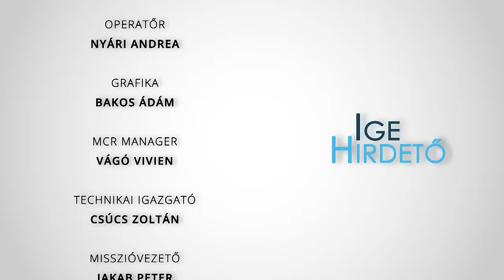Igehirdető - Kulcsár Sándor plébános - 2023.12.15.